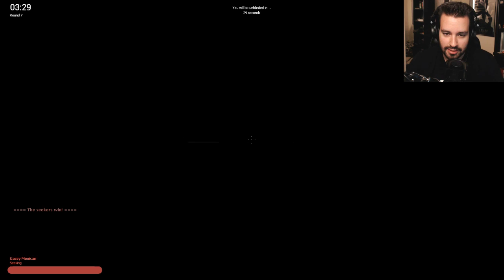Mountain Climbing & Dead Ends! (Hide & Seek #187)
While seeking I see that Ohm has discovered how to become a mountain goat and climb up some of the snowy hills. Then later I try to escape the others and end up in a closet hoping to stay hidden! Enjoy! ;D